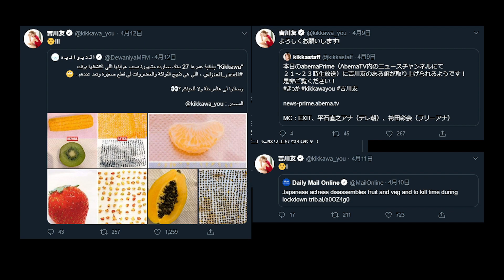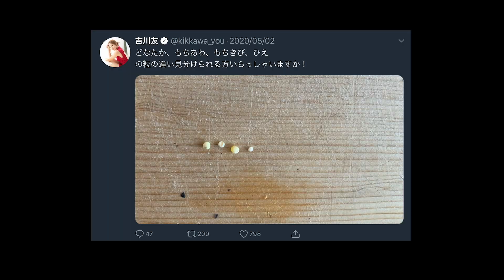ひま粒し Soulful ver.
作詞・作曲・編曲：ミチトモ・ブラウン

「ひま粒しTシャツ」販売スタート！
吉川友公式オンラインショップ